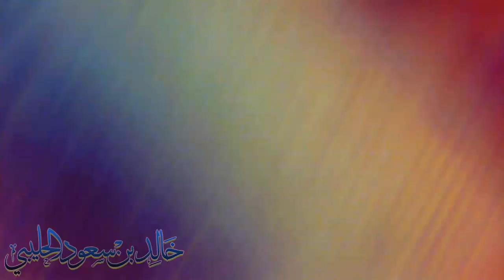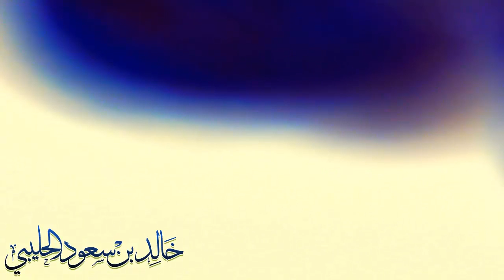اعصاب القملة الحركية - الباحث خالد بن سعود الحليبي